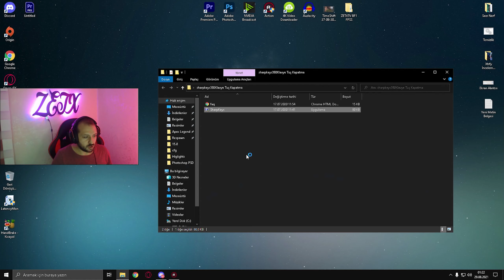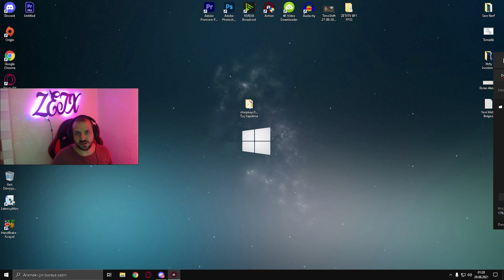WİNDOWS 10 - ÇOKLU MASAÜSTÜ KAPATMA (OYUNLAR İÇİN ) WİN10 TUŞU KAPATMA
Merhaba Ben Volkan FPS oyunları oynuyorum Apex Legends Battlefield ve Bazı FPS oyunlarında videolar paylaşıyor
Oyunda başarılı olduğum en iyi vuruşları en güzel anları ve en komik yerleri paylaşıyorum
Ayrıca Oyunlarda FPS nasıl arttırılır Videolarıda hazırlıyorum

Ben Volkan Yaşım 32 Makina Teknisyeniyim İnternet kafelerde başlayan oyun tutkumdan hala vazgeçemedim :)
FPS oyuncusuyum  Bazı FPS oyunlarda başarılar elde ettim  oyun tutkumu sizlerle paylaşmak ve eğlenmek en büyük amacımdır...  kanalıma hoşgeldiniz

Aramıza katılmak istiyorsan discord bağlantısına tıklayabilirsn
WİN 10
WİN 10 ÇOKLU MASAÜSTÜ KAPATMA
ÇOKLU MASA ÜSTÜ KAPATMAK
MASAÜSTÜ 2 KAPATMA
ALT TAB KAPATMA
OYUNLARDA ALT TAB KAPATMA
WİN 10 TUŞU KAPATMA
WİN 10 KLAVYE KAPATMA
ZETX
SharpKeys Kullanım
SharpKeys Nedir
SharpKeys